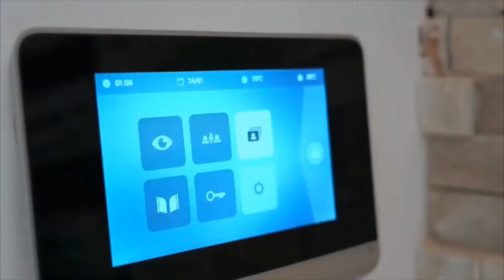😎💪حي رائع وبيوت ذكية بوهران وظهور بوادر الثورة على الرداءة من هنا😎💪PERLA CITY SMART HOUSES💪😎